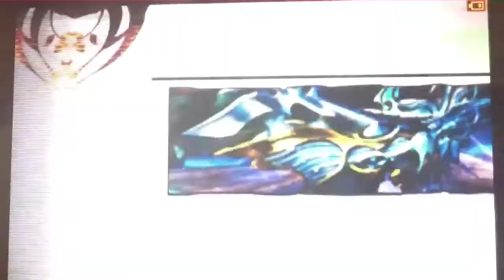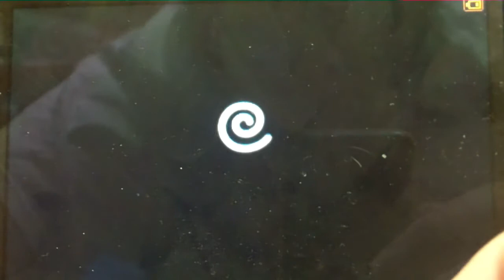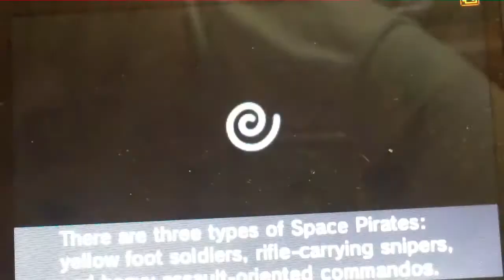Kid Icarus Uprising 9.0. Walkthrough Chapter 8 Part 1 : The Space-Pirate Ship!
Sorry for the delay but my computer was attacked by a virus and I couldn't upload anything or tweet anything. In this chapter, we take on some space pirates trying to recover the three sacred treasures. Followers will get a more high chance of me answering their questions (hint,hint). Question : What is your favorite chapter so far? Next time Medusa.